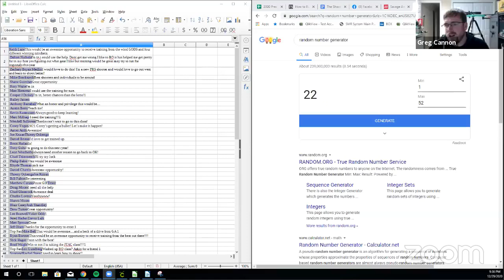The Shooter's Mindset Episode 322 Tate Streater of Impact Precision Shooting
Discounts
Carbon Arms - TSM10 saves you 10% carbonarms.us